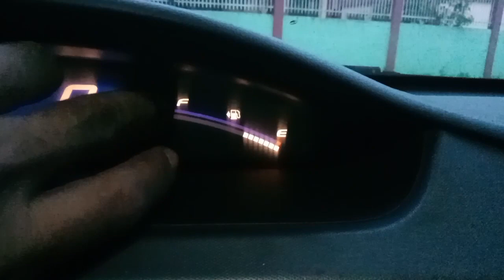Honda Civic FD Fuel level sensor replacement